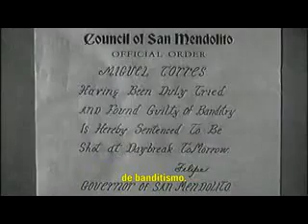Zorro's Fighting Legion part 2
Zorro’s Fighting Legion (bra: A Legião de Combate do Zorro é uma produção estadunidense, de 1939, seriado em 12 episódios, gênero aventura e faroeste, dirigida por John English e William Witney, roteirizado por Ronald Davidson, Franklin Adreon, Morgan Cox, Sol Shor e Barney A. Sarecky. Foi o 16º dos 66 seriados produzidos pela Republic Pictures, e apresenta o ator Reed Hadley como o Zorro, personagem criado em 1919 pelo escritor pulp Johnston McCulley. Veiculou nos cinemas estadunidenses a partir de 16 de dezembro de 1939.